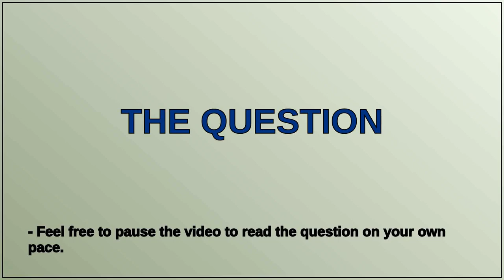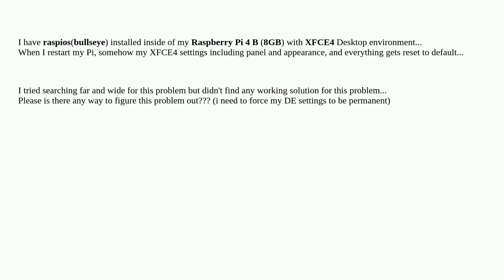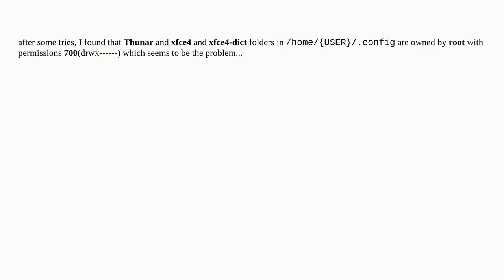XFCE4 settings is not permanent and is set to defaults on reboot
A special thanks goes out to the community

  settings pi-4 raspberry-pi-os-bullseye